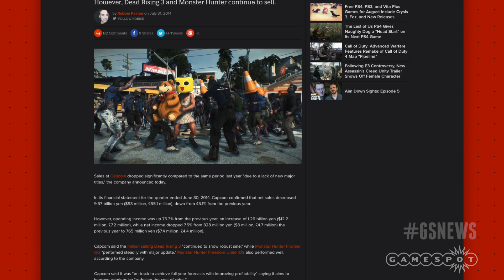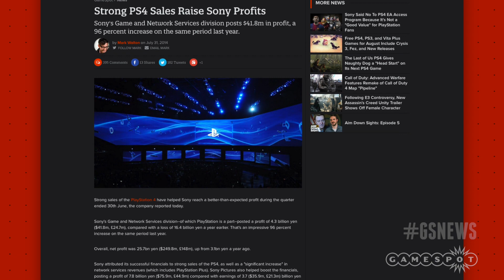Sony Makes 41.8m Profit; PlayStation Now Beta Launches! - GS Daily News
Sony want your feedback on PlayStation Now while they roll in their piles of PlayStation money, and Capcom is hoisted up by Dead Rising 3 sales!